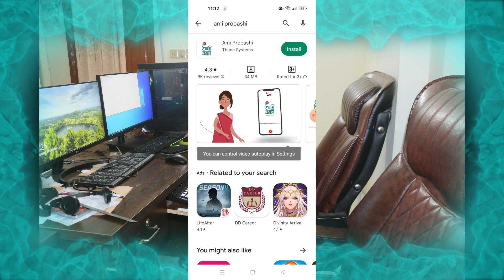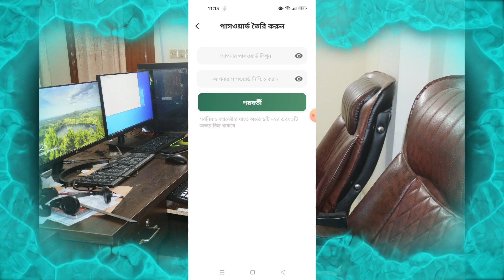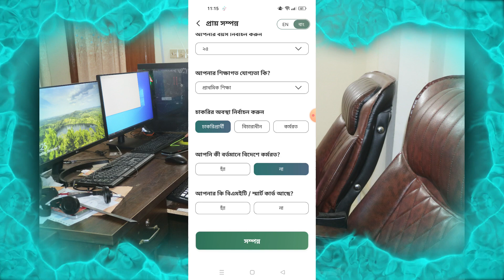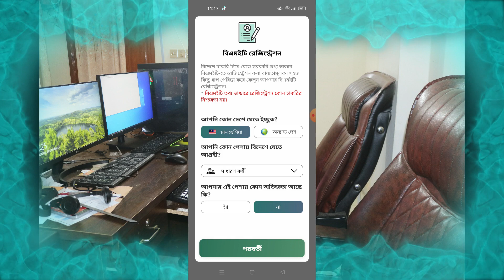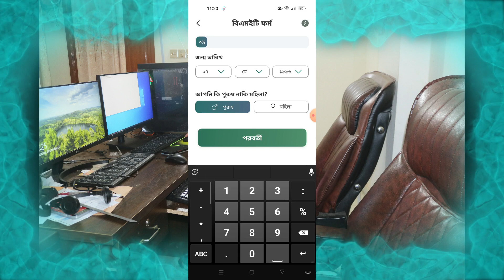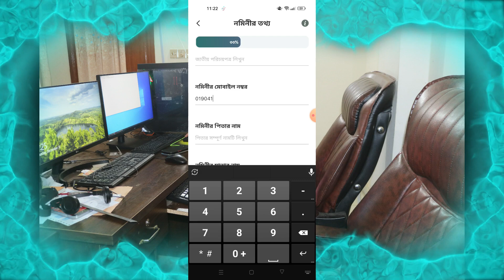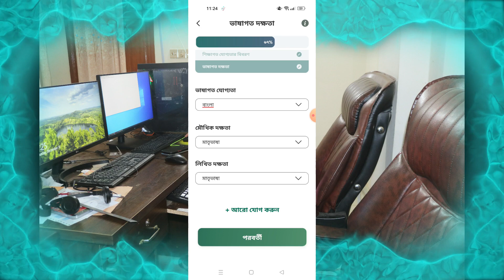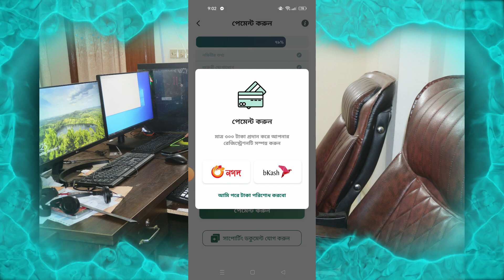Easy Ami Probashi BMET Card Registration A to Z । 2024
If you are satisfied to watch this videos then you must be subscribe for more update videos and with this like, share and your own opinion or any video related question please comment box.